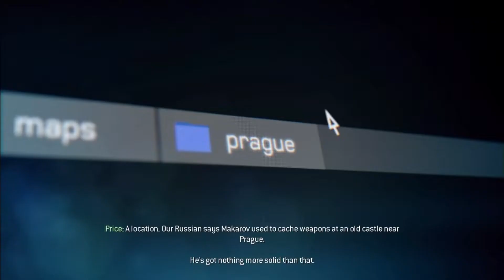Call of Duty: Modern Warfare 3 - Mission 13: Stronghold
Hey guys balik lagi nih di video MW3, gue lanjutin karena udh sedikit lagi mau kelar ya jadi nanggung hehe. Jangan lupa juga klik bel notifikasi nya ya.